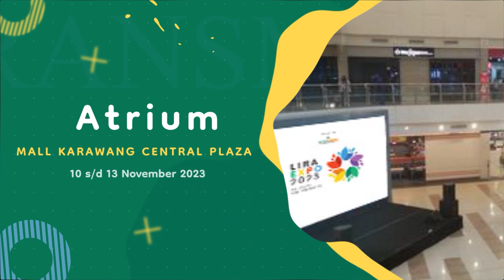LIRA EXPO 2023 - GO HEALTH AND PRODUCTIVE, COMING SOON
Haloooo Ayah Bunda !!🥰

Ehem, bentar pantun dulu…..
Jalan-jalan ke brastagi
Pulang-pulang mampir ke salatiga 😍

Haloooo Ayah Bunda ketemu lagiii
Di Lira Expo 2023!!! 😃

Yayyyy!
Yuk, datang ke acara Lira expo 2023 yang berlangsung tanggal 10 sampai 12 November 2023, ada beberapa perlombaan menarik dengan hadiah total jutaan rupiaaah!!! ada lomba bayi merangkak, baby photo contest, bayi push walker, mewarnai anak, menyanyi anak dan mobile legend